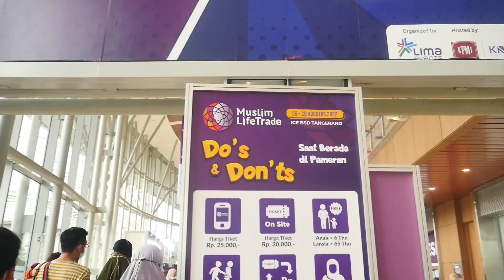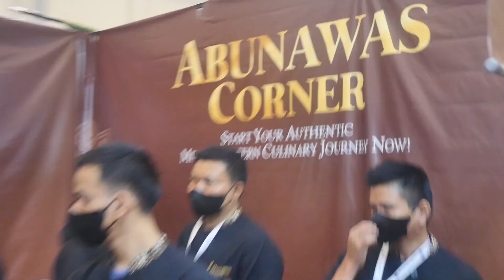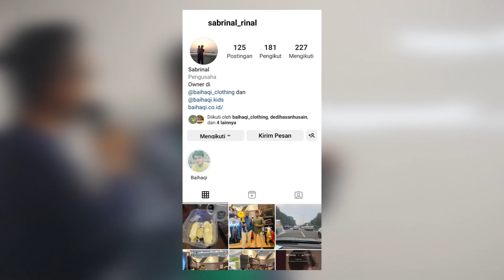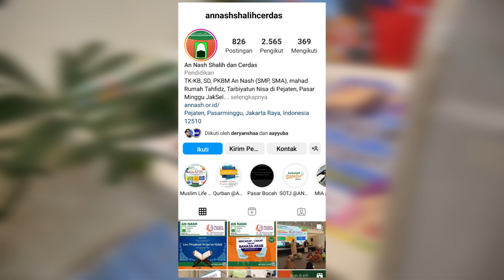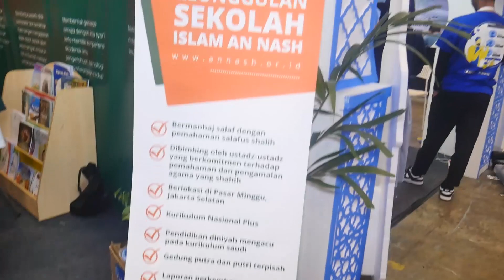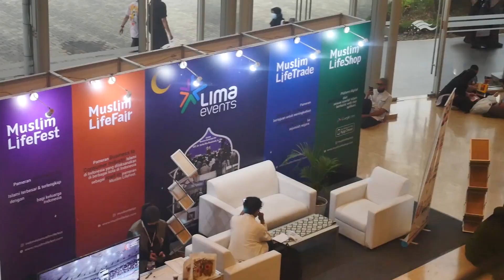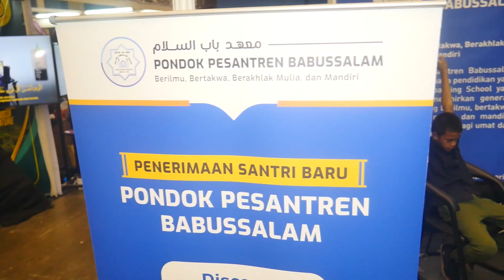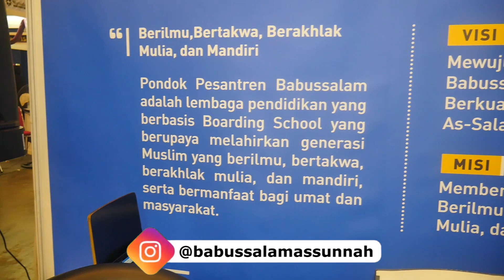SALING DUKUNG & MAJUKAN PENGUSAHA MUSLIM DI SELURUH INDONESIA !~INDONESIA MUSLIM LIFE FEST ICE BSD~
event bisnis produk halal dan industri syariah kali ini menggandeng 300 exhibitor dari 12 kategori yang berasal dari Jabodetabek maupun daerah lain..

Ratusan tenant digandeng utk menampilkan berbagai kebutuhan produk halal dan Islami, mulai dari modest fashion, Islamic education, hobbies & communities, Islamic book & publisher, halal travel, thibbun nabawi herbal, hingga Zona Kuliner Halal..

Di Muslim Life Fest institusi pendidikan islam berkumpul untuk dapat menemui para orang tua yang mencari pendidikan terbaik bagi putra putrinya ...

Yuk dukung terus event Indonesia Muslim Lifefest utk kedepan nya..